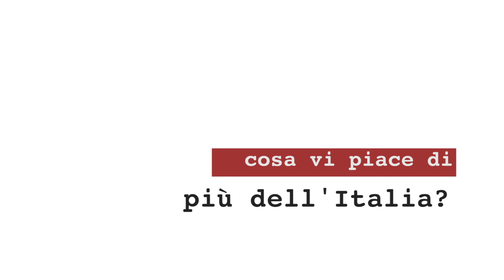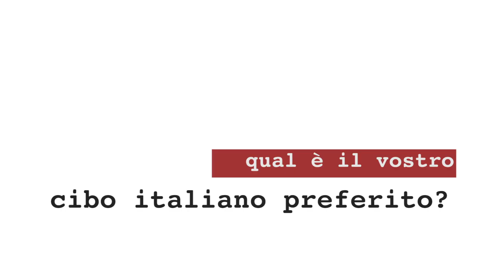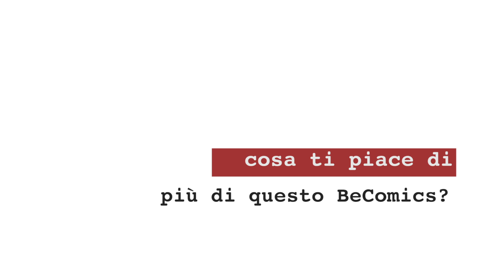Be Comics 2019, interviste a Vaiwatt e Miou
Interviste alla band Vaiwatt e alla cantante Miou in occasione del festival Be Comics Padova.
Concept, Filming & Editing  by Japan Italy Bridge
Ochacaffè è una associazione di amicizia Italia Giappone. Lavora per portare la cultura giapponese in Europa. Ci occupiamo di musica J-Pop, arte nipponica, lingua giapponese, e collaboriamo con molti festival di cultura giapponese sia pop che tradizionale. Vi aiutiamo ad andare in Giappone per vacanza studio con destinazioni varie: Tokyo, Kyoto, Osaka, Nagano, Kyoto, ecc.